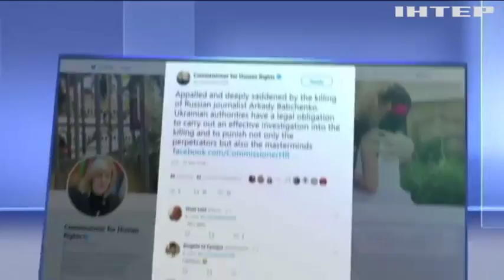Реакция мирового сообщества на "убийство" журналиста Аркадия Бабченко